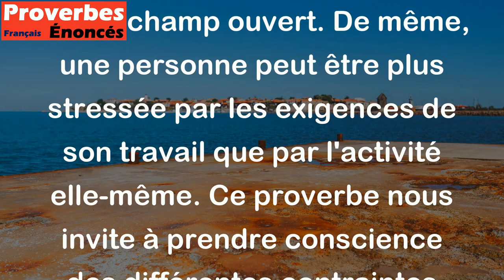L'écurie use plus le cheval que la course. - Proverbe Français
Ce proverbe signifie que parfois, les conditions de vie et de travail peuvent être plus épuisantes et usantes que l'activité elle-même. Par exemple, un cheval peut être plus fatigué de passer la majeure partie de son temps à l'écurie plutôt que de courir sur un champ ouvert. De même, une personne peut être plus stressée par les exigences de son travail que par l'activité elle-même. Ce proverbe nous invite à prendre conscience des différentes contraintes qui peuvent affecter notre bien-être et notre efficacité dans la vie quotidienne.